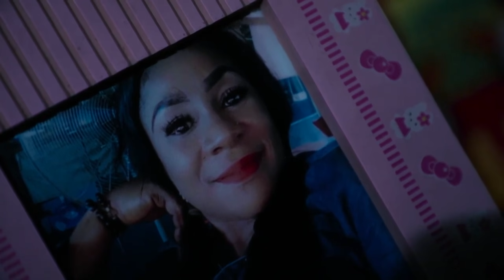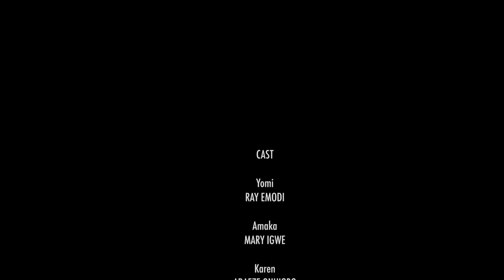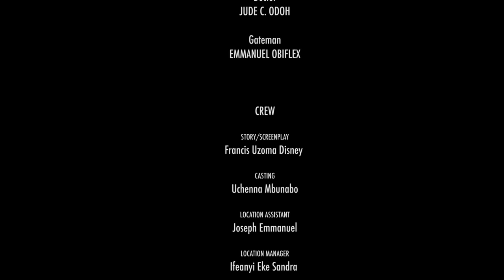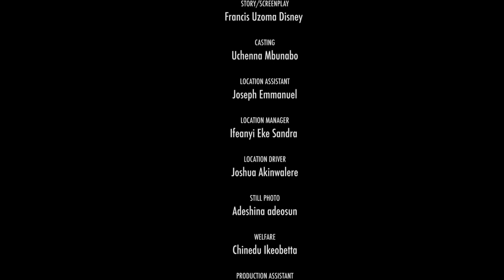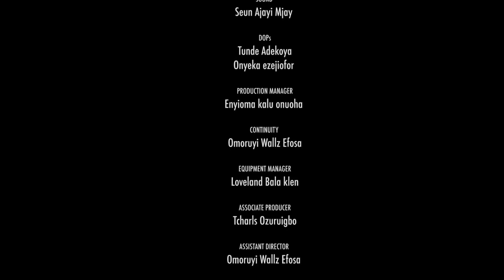MATRIMONIAL SECRET BOND OF A FATHER LOVE 2020 LATEST NEW MOVIE(RAY EMODI) - 2020 NEW NIGERIAN MOVIES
2019 NEW NIGERIAN MOVIES|2019 NOLLYWOOD MOVIES|AFRICAN MOVIES 2019|LATEST 2019 FULL MOVIES

LATEST CITY MOVIES#CITY MOVIES#NEW CITY MOVIES 2019#FULL 2019 MOVIES#CITY TRENDING MOVIES#

NIGERIAN CITY MOVIES#LATEST TRENDING MOVIES
Our focus is to bring the very best of African Nollywood Movies to your door step. Stay Tune to our new release Latest Nigerian Nollywood Movies. giving you an experience that is worth every moment you stay online. when you think classic Nigerian Nollywood movies, then this channel comes to your mind Because We are here to give you the very best in Nigerian Nollywood action movies, Romantic movies, epic and adventure movies.

Our aim for Movie making is to produce thousands of free Nollywood Movies, Nigerian movies, Ghana movies, Watch exciting youtube movies on Nollywood channels Enjoy free Nigerian movies here,